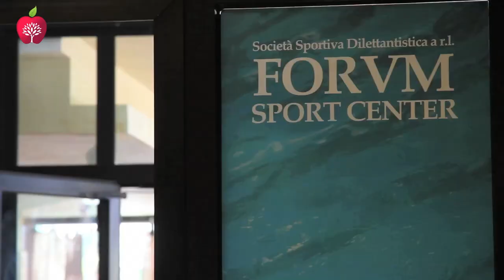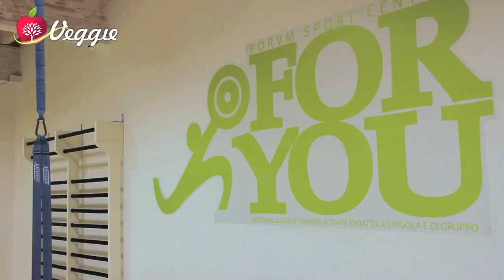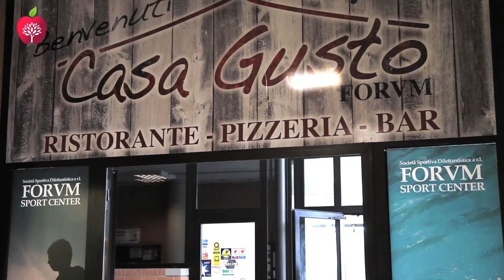Personal trainer vegan - Maurizio Falasconi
Qual'è il segreto di questo personal trainer? Dove presta servizio e in che cosa consiste la sua particolare dieta? Se vuoi saperne di più visita il sito di Veggie Channel:

Regia di Massimo Leopardi
Editing di Julia Ovchinnikova